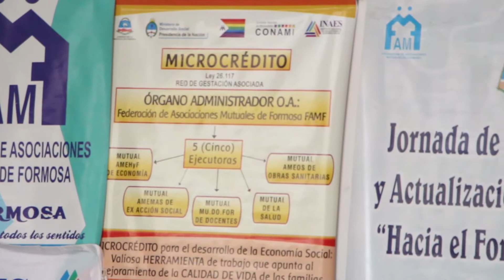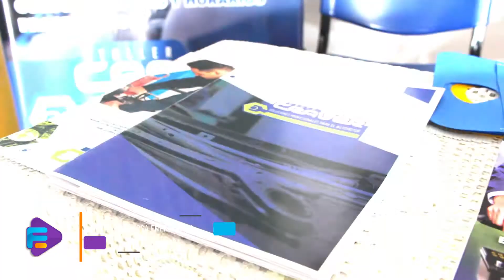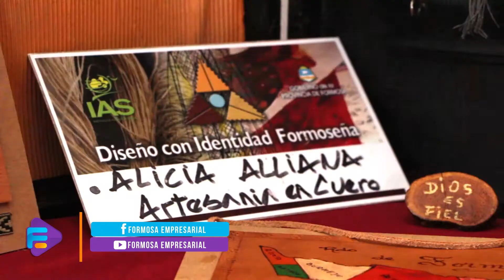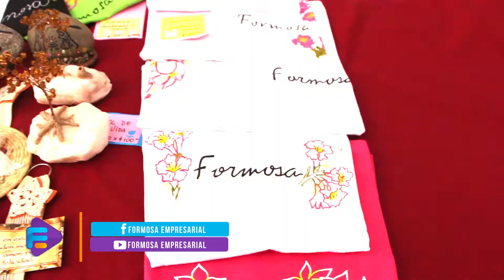Fsa Empresarial Instituto Fermoza